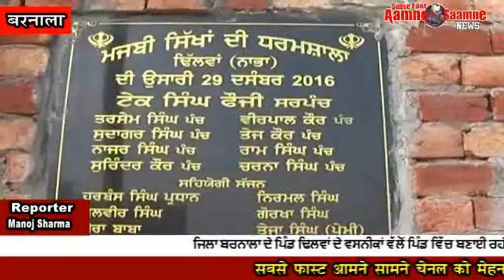ਜਿਲਾ ਬਰਨਾਲਾ ਦੇ ਪਿੰਡ ਢਿਲਵਾਂ ਦੇ ਵਸਨੀਕਾਂ ਵੱਲੋਂ ਪਿੰਡ ਵਿੱਚ ਬਣਾਈ ਰਹੀ ਧਰਮਸ਼ਾਲਾ ਦੇ ਕੰਮ ਵਿੱਚ ਪਿੰਡ ਦੇ ਵੱਲੋਂ ਘਪਲ